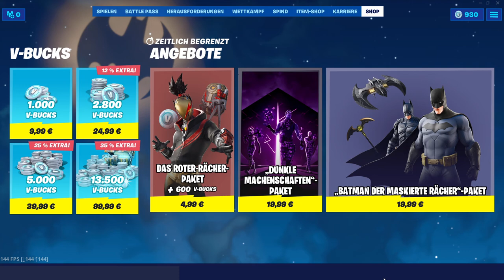Neue Prisma-Rand Lackierung!😍|Fortnite Shop vom 24.9.19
Fortnite Shop 24.9.
 -Prisma-Rand Lackierung
 -Dino Skin
 -Batman/ Catwoman Skins
 -Pest Skin